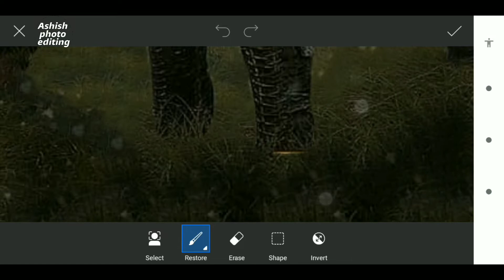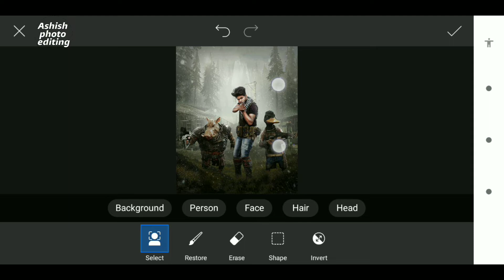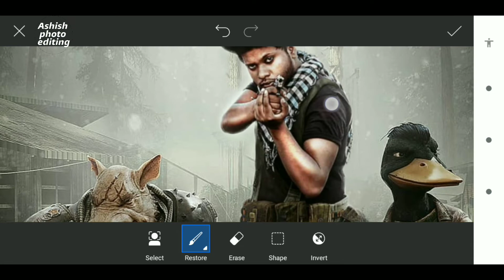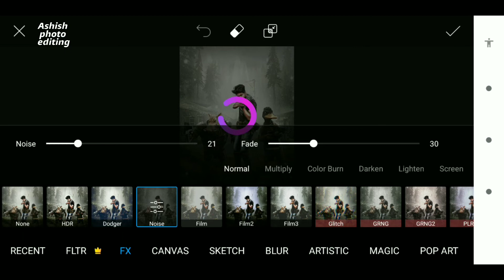crew gameplay photo editing picsart | picsart crew editing 2020 sony jackson | manipulation tutorial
crew gameplay photo editing picsart | picsart crew photo editing 2020 sony jackson